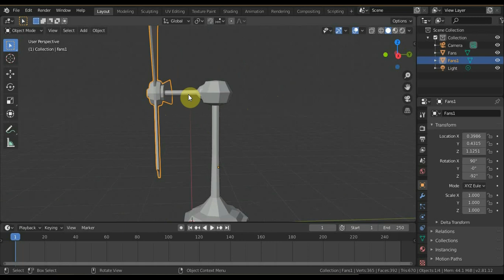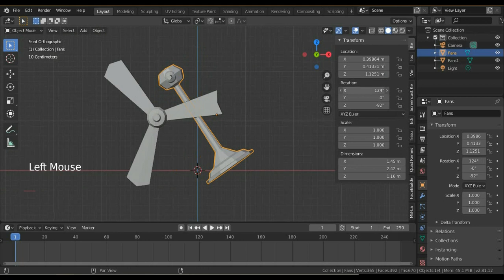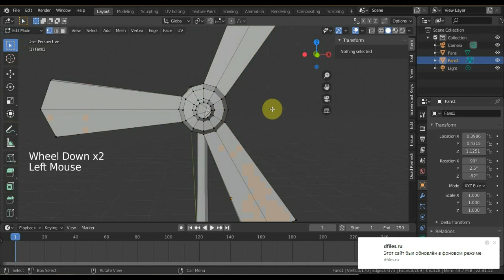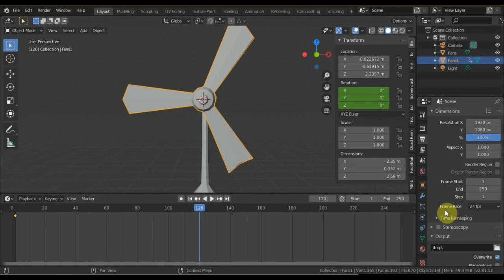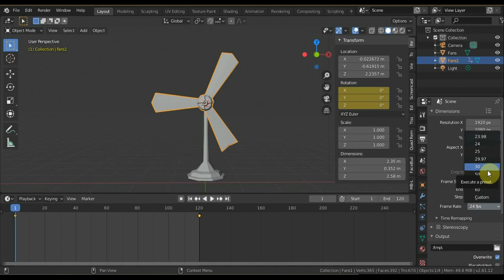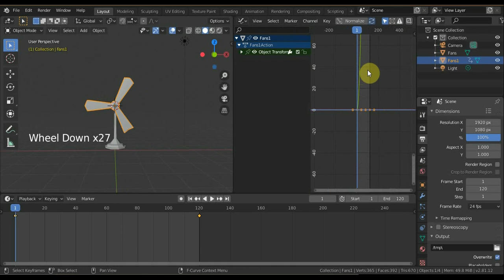BLENDER 2.81 анимация Вентилятор